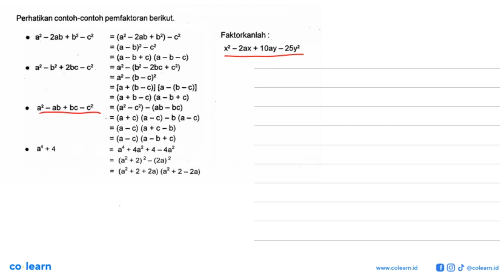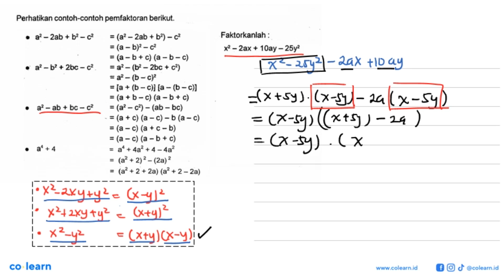Perhatikan contoh-contoh pemfaktoran berikut: (a2 _ Zab + b2) ~ c2 Faktorkanlah : a2 _ Zab + b2 _...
Perhatikan contoh-contoh pemfaktoran berikut: (a2 _ Zab + b2) ~ c2 Faktorkanlah : a2 _ Zab + b2 _ c2 = (a _ b)2 _ c2 x _ 2ax + 1Oay 25y2 5 (a - b + c) (-b = c) = a2 _ b2 + 2bc - C2 =a? _ (b2 _ Zbc + C?) =a? _ (b -c)? =[a + (b _ c)] [a _ (b-c)] (a + b-c) (a - b + c) = a2 _ ab + bc _ c? (a? _ c?) - (ab = bc) = (a + c) (a ~ c) - b (a ~ c) (a ~ c) (a + c - b) (a - c) (a-b + c) = a4 + 4 a4 + 4a2 + 4 _ 4a2 (a? _ +2)2 _ (2a) 2 (a? + 2 + 2a) = (a? +2 - 2a)

00:00 : Bedah Soal
01:00 : Konsep, rumus dan pengertian Faktorisasi Bentuk Aljabar
01:18 : Langkah penyelesaian soal
01:01 : Jawaban akhir
01:31 : Penutup